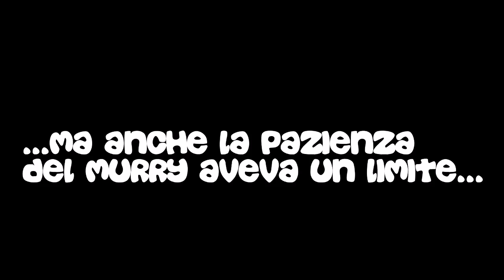GTA 5 - La Fiaba di un'amicizia nata ONLINE!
Come tutti saprete, ieri raga è uscito l'ONLINE di GTA 5... e anche il nostro caro Murry decise di cimentarsi in questa esperienza... tutto sembrava essere partito come un normale gameplay.. ma, "a volte, le cose inaspettate sono anche le più belle... un po' come i cazzi nel..." [Cit.]

Dunque raga io vi spero davvero che questo video vi piaccia, se è così lasciate un bel MI PIACE! E se vi va CONDIVIDETELO con me :D